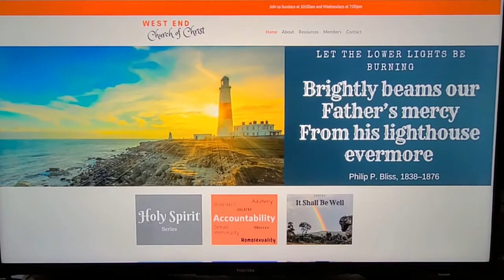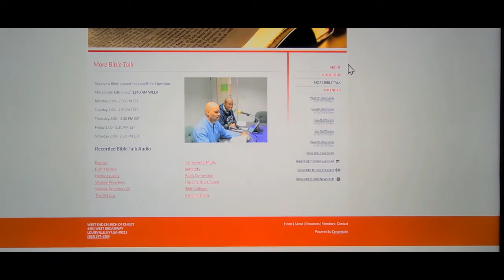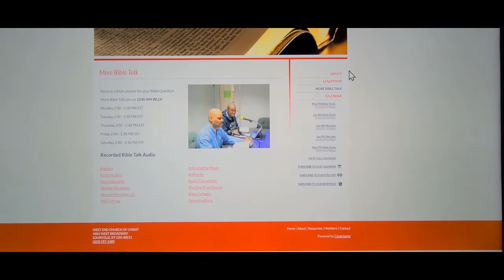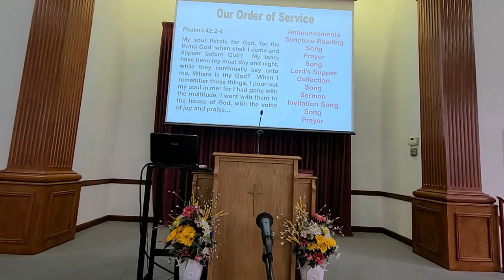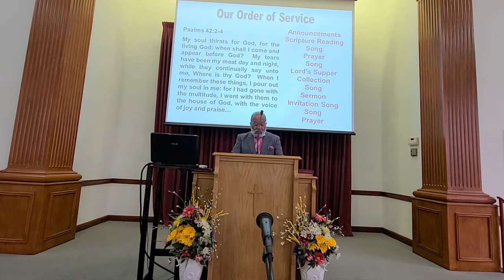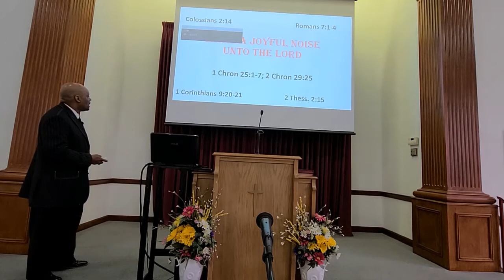Make A Joyful Noise Unto The Lord 05-10-2020